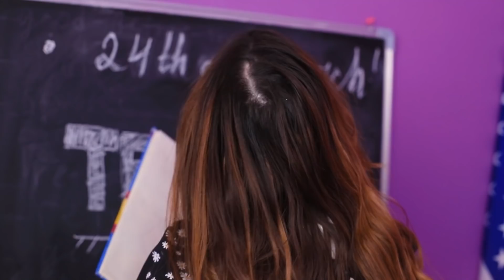Wir Sind Für 24 Stunden VIP Geworden!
Ein VIP zu sein ist definitiv cool. Auch wenn es nur für 24 Stunden ist. Unsere Helden haben Glück, sie werden am eigenen Leib spüren, wie es ist, in die VIP-Welt zu kommen.